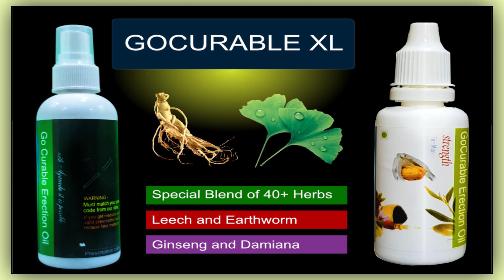जोश पेनिस एंलार्जमेन्ट पंप से पेनिस लम्बा कैसे होता है II Josh Penis Enlargement Pump Uses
ling vardhak yantra ya ling pump yani ling lamba karne wala pump ek aisi device hoti hai jo ling lamba karti hai.
aaj ki is video me ham is daave ko janenge  ki kya sach me ling vardhak yantr se ling lamba hota hai.
ling vardhak yantra ek special vacuum device hoti hai jisme optimum pressure banakar ling lamba karne ki koshish ki jati hai
kaunsa ling vardhak pump best hai
how to use ling pump
ling vardhak pump